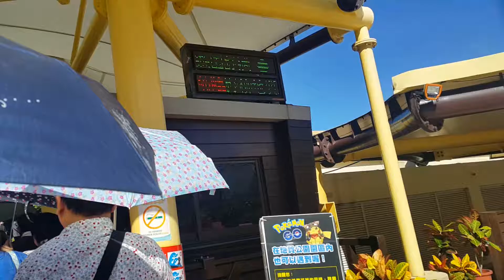เย่หลิว Area1